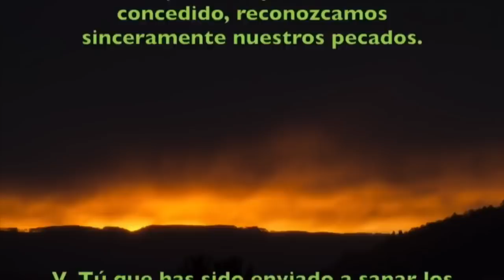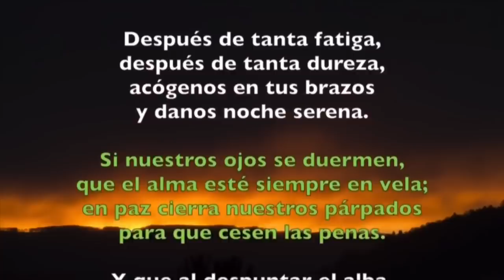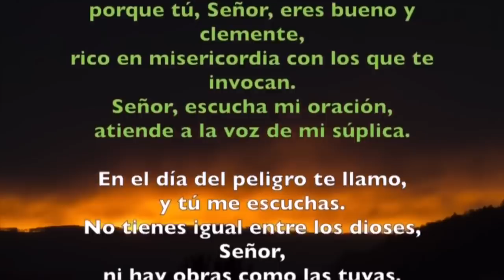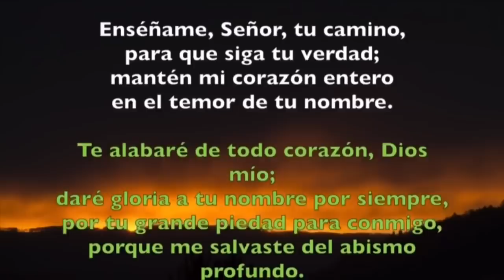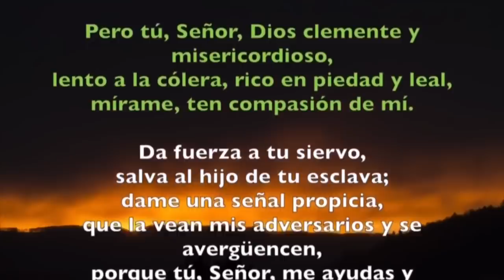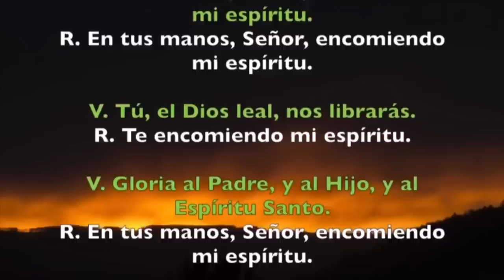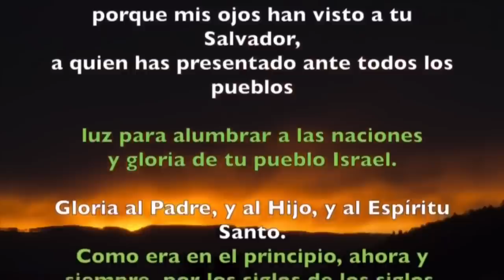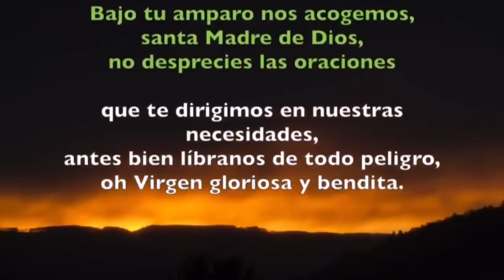Oración de la noche (Completas) LUNES 24 DE JUNIO 2019 | Padre Sam | Producción Crisol